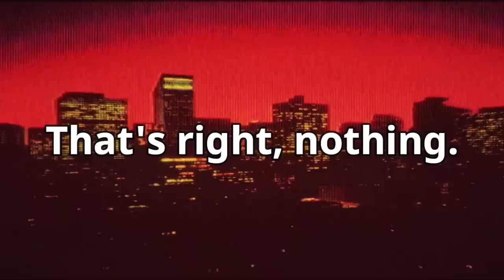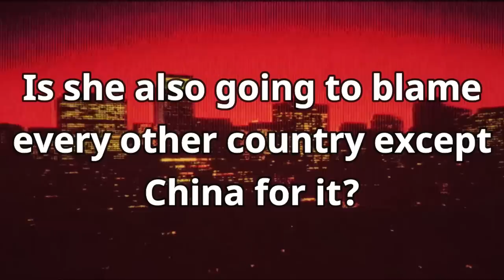CNN Promotes Greta Thunberg As An Expert Panelist in Their Next Townhall About The Virus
Trends: